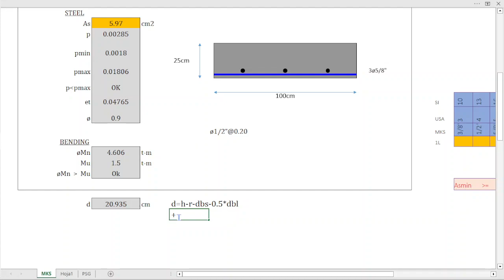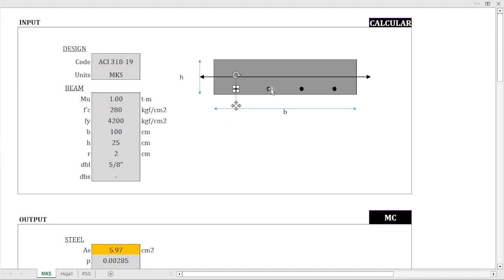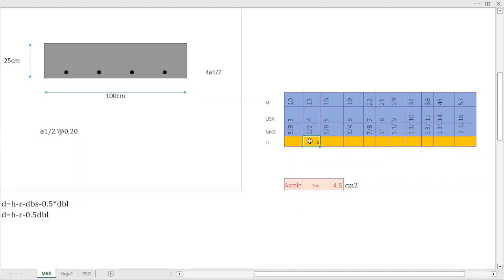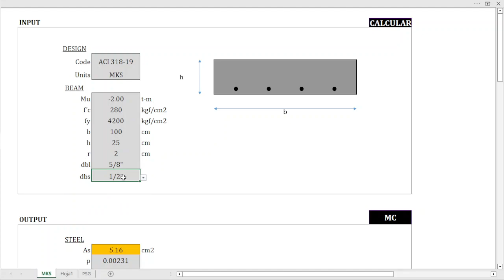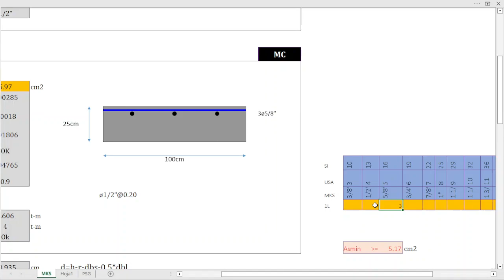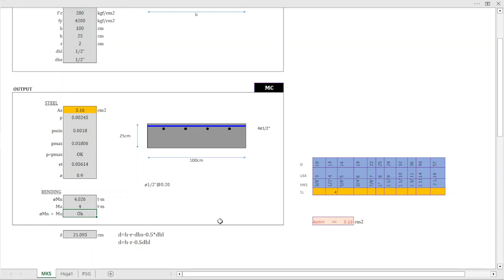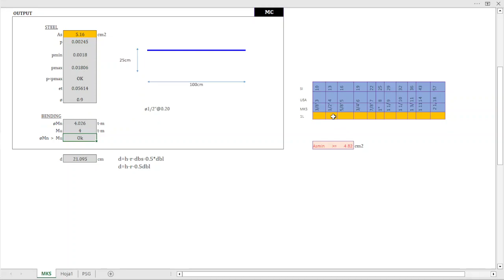DISEÑO DE LOSA MACIZA